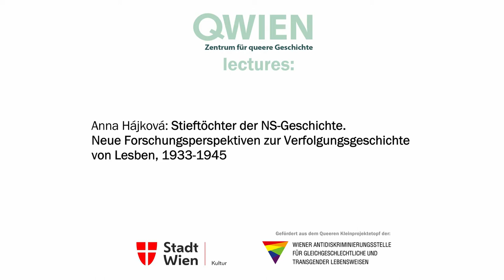QWIEN lecture: Anna Hájková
Stieftöchter der NS-Geschichte: Neue Forschungsperspektiven zur Verfolgungsgeschichte der Lesben, 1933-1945

Die Verfolgung lesbischer Frauen in der NS-Zeit fand in der Geschichtswissenschaft lange nicht die gebührende Aufmerksamkeit. Anna Hájková stellt in ihrem Vortrag die wichtigsten aktuellen Forschungsergebnisse und -perspektiven zur Verfolgungsgeschichte von Lesben in den Jahren 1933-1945 ins Zentrum. Eine umfassende, kommentierte Literaturliste mit zahlreichen pdfs und weiterführenden Informationen zur Verfolgung lesbischer und Trans*Frauen in der NS-Zeit findet sich auf dem Blog „Sexuality and Holocaust“

Dr. Anna Hájková ist Associate professor of modern European continental history, University of Warwick